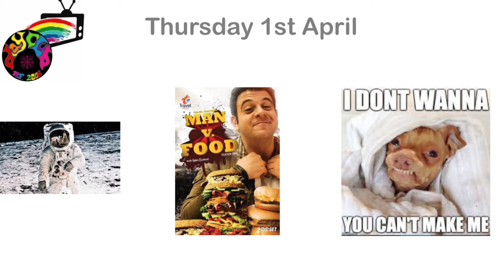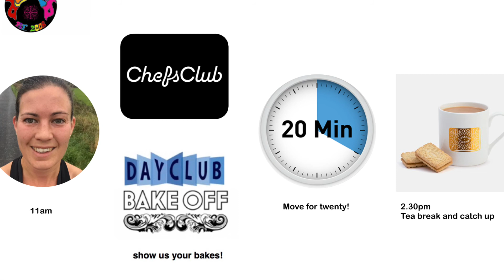DCTV Thirst of April